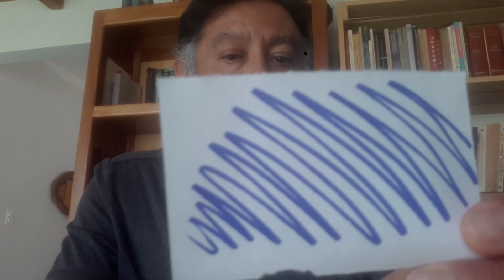Taller de Lengua Náhuatl | Cápsula No.8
Taller de Lengua Náhuatl.
Cápsula No.8.

Náhuatl 8, 26 de mayo de 2021.